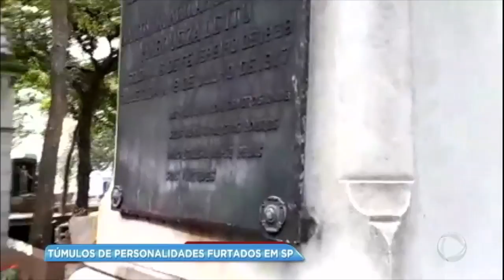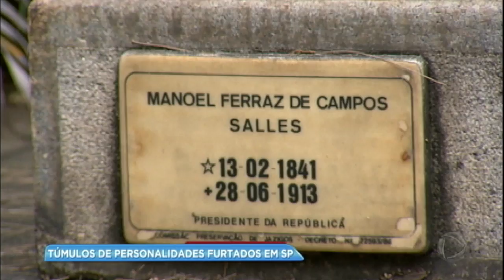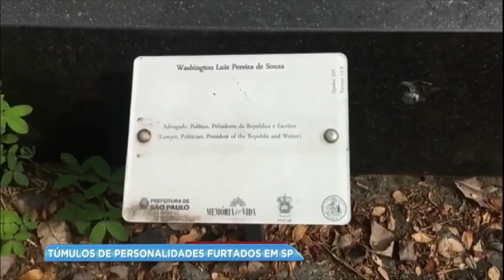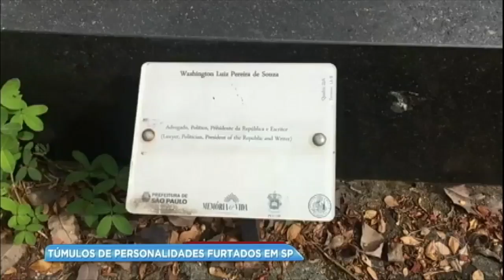Túmulos de personalidades são furtados em São Paulo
Só nos últimos 14 túmulos foram roupados. No crime mais recente, os bandidos levaram uma peça de bronze que pesa 200 kg.